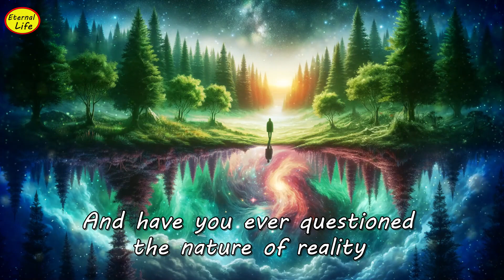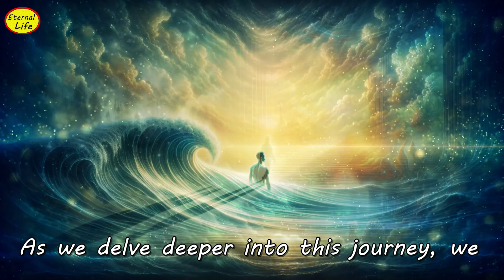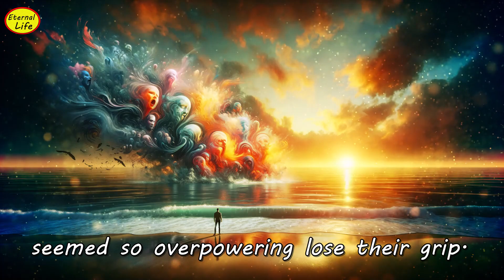Awaken Your Infinite Self | From Finite to Infinite | Your True Essence: More Than Human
*✨ "Awakening to the Infinite: The Journey from Finite to Cosmic Consciousness" ✨*

*Have you ever pondered the grandeur of your own existence?* 🌌 Join us as we unravel the cosmic illusion that conceals your true essence and explore the transformation from finite to infinite consciousness.

*IN THIS PROFOUND VIDEO:* We delve into the dance of existence, where the infinite manifests as the finite. Discover how the powers of veiling and projection govern this transformation and are key to understanding our true nature.

*KEY INSIGHTS REVEALED:*

- *The Power of Veiling:* Understanding how our true, infinite nature is obscured.
- *Projection: The Cosmic Play:* How our consciousness creates the perception of a human-bound existence.
- *Spiritual Awakening:* The journey to recognizing you are more than your body and mind.

- Click the 🙏 "Thank you" button to appreciate our deep dive.

*CREDITS:*
🎥 Cinematic visuals by Videoblocks.
All rights & privileges belong to the Eternal Life Channel. All content used in this video has the necessary license.

*RELATED:*
👁️ Discover the power of consciousness on our channel.

👍 LIKE if you’re ready to explore beyond the physical, 💬 COMMENT your insights, and ➡️ SHARE to inspire others on this journey!

Thank you for being a part of this profound exploration of consciousness! 🙏